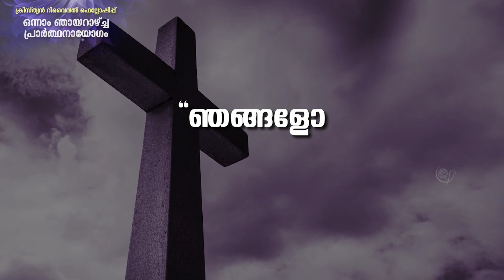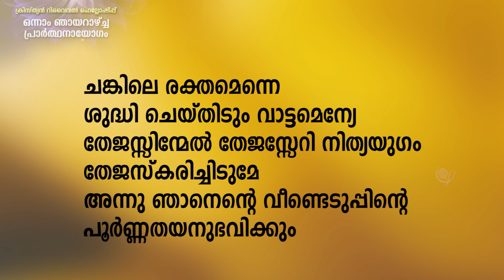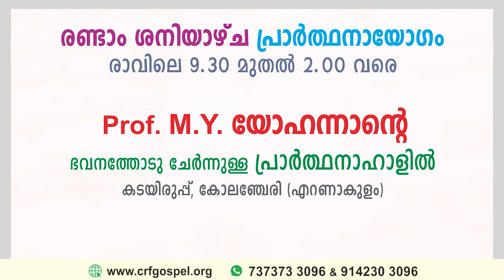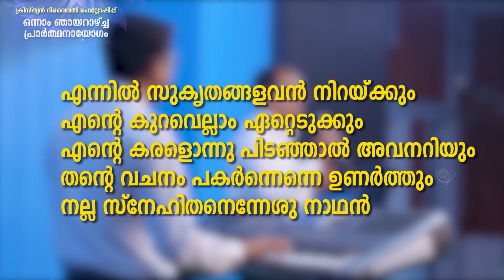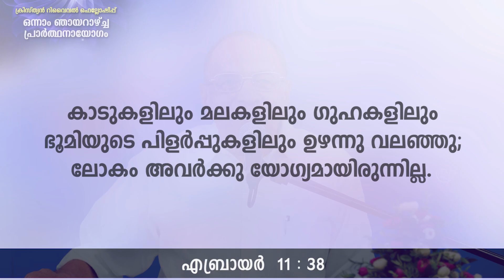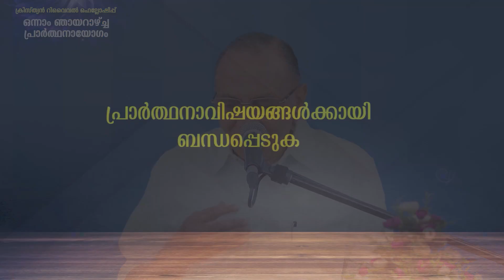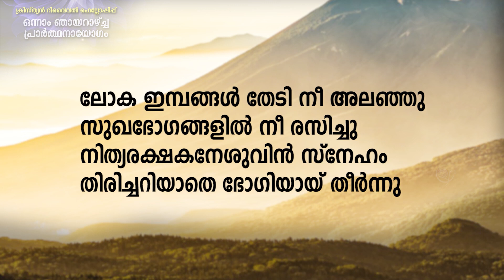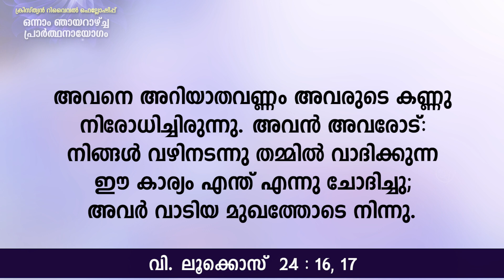First Sunday 06 November 2022